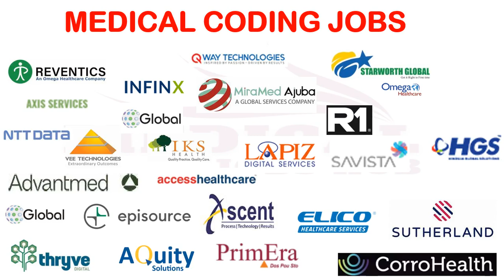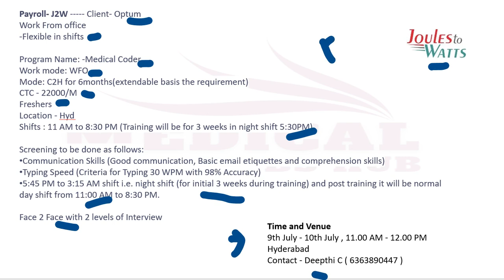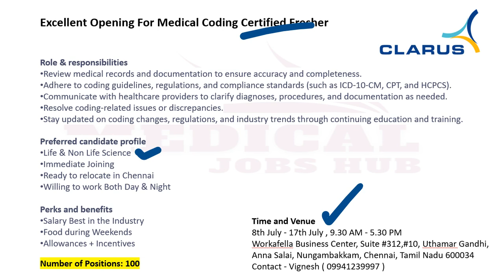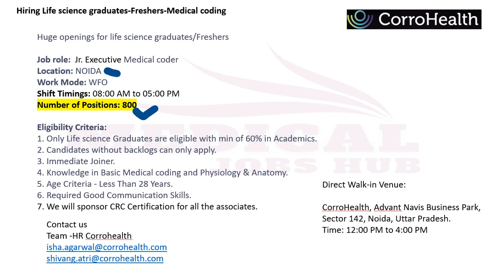MEDICAL CODING - FRESHERS !! WALK IN DRIVES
CLARUS REGISTRATION MUST FOR INTERVIEW